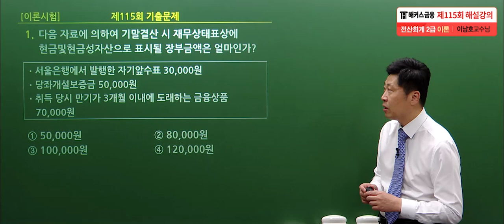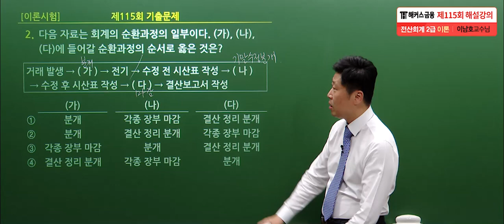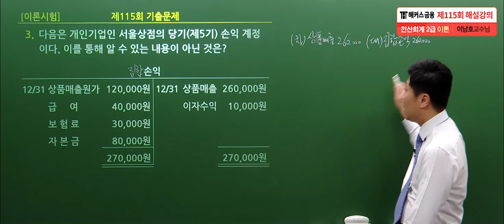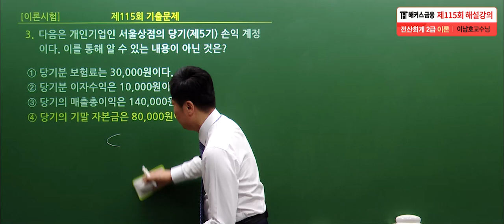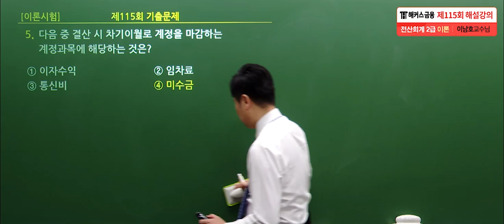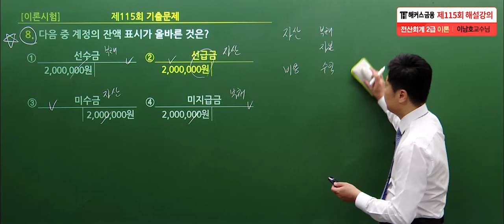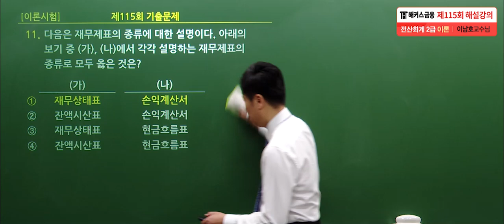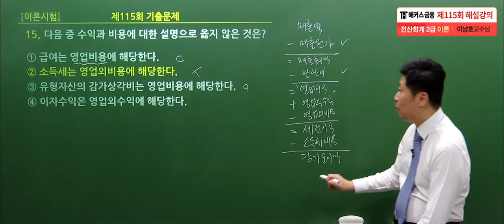전산회계 2급 115회 기출문제 풀이! 합격하려면 필수 시청🥇｜해커스금융 이남호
이남호 선생님과 함께하는 전산회계 2급 115회 기출 풀이📚
영상 보고 공부하고 합격 길만 걸어요💮

✨ 실무 기출해설영상도 무료로 시청하기!

📚 합격만 하면 전산세무회계 강의 500% 환급!!
📚 전산세무회계 인강 최대 5개월 무제한 수강!